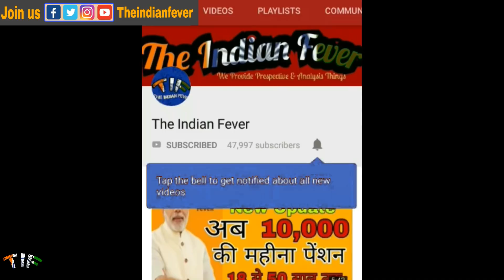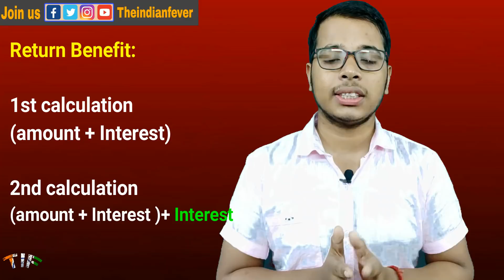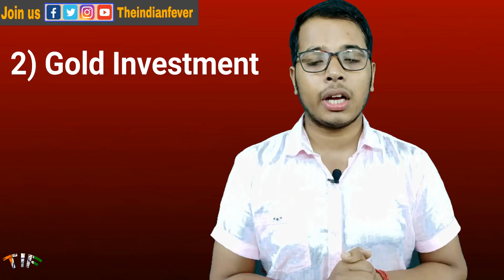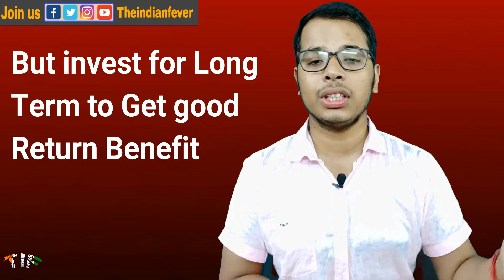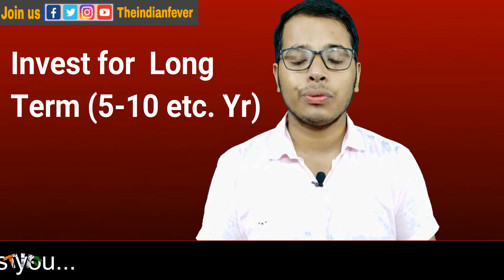Best Long Term Investment, Top 6 Long term investment for Zero Risk and good return in Hindi/urdu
Best Long term Investment Plan for good return and zero risk investment. Long term investment in India. 6 best long term investment you will get here if you want to create a good wealth and good return from you investment you should go with the long-term investment and let the money earn for you. Here is some video recommend for you for the best loang term investment without risk or you can say  that the long term investment with good return in India for Indians.

4) Government bonds and Funds investment

Here you can get a good return on your investment without risk for long time return.
Let me remind you that I didn’t mention about real estate video because the I didn’t make any video on real estate but this can also be good and  I will recommend you the best long term Investment for good return and good benefit in India.

Your solved question in this video:
1) Top 6 best long-term investment
2) All about long-term investment in India
3) How to make long term investment for good return
4) Zero risk and good return investment plan in India
5) PPF long term investment
And much more question in this video if you have still questions about long-term Investment you can ask me into comment Box or you can leave your text at

You can check my stuff while making this video you can check it and also you can buy from amazon India

My DSLR camera for shooting video:

Mike for voice recording:

My smartphone:

My Laptop
About 'The Indian Fever'
The Indian Fever channel is hosted by the 'Ravi Kant' and 'The Indian Fever' channel provides you latest technology video, Business, Investment idea as well as the analysis of all trending news you will get the all vehicle news and gadget unboxing also.  I suggest you to being a part of a huge family of 'The Indian Fever'.

Social media Links:

don't be strange follow for the more instant update